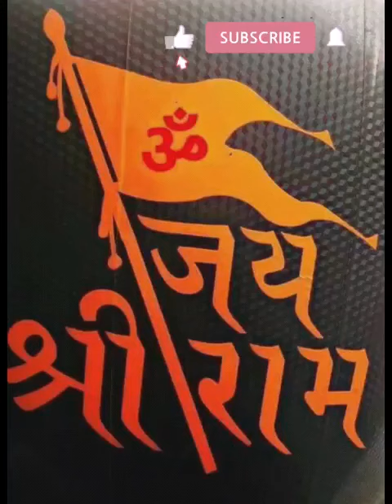new best Shri Ram and Sita mata photo Shri Ram photo Sita Mata photo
watch video and relax